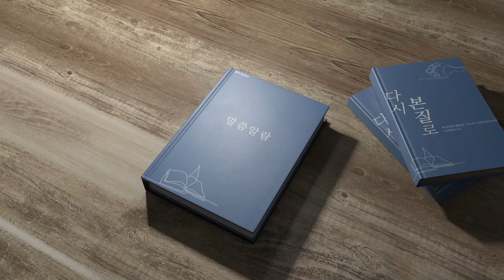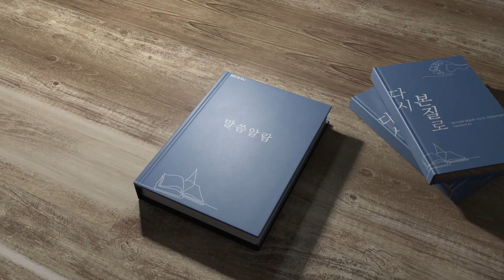범어 달고나 6월 22일 여호수아 21장 윤영섭 강도사